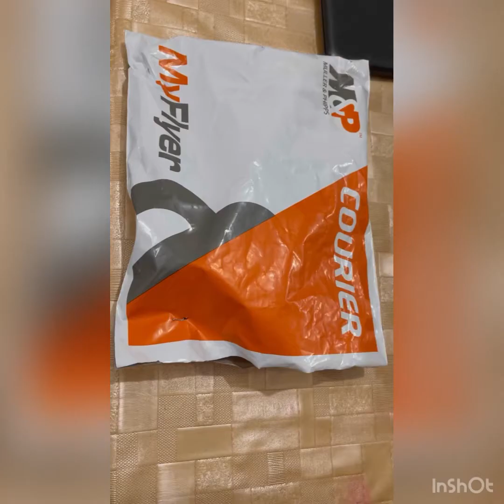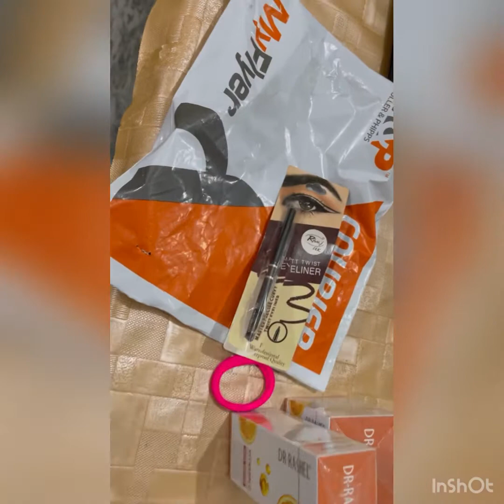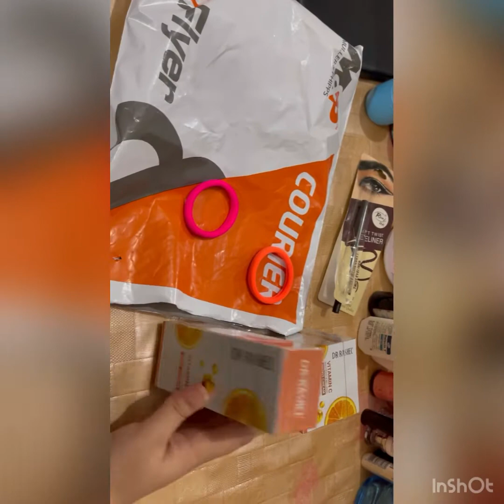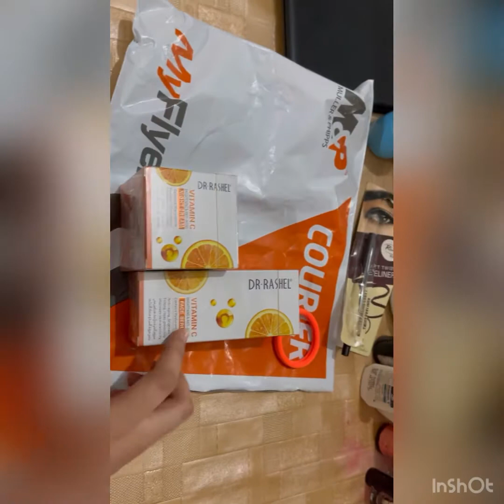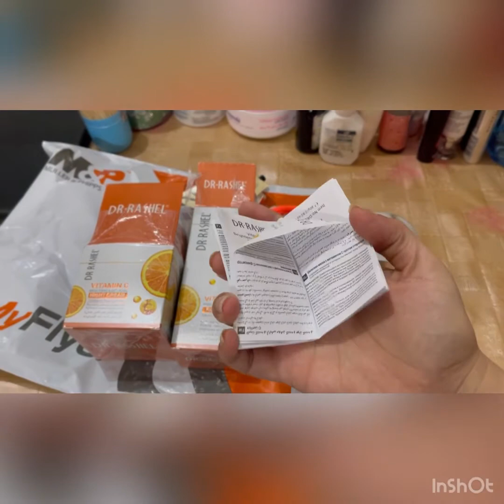Online shopping from saloni.pk good experience and affordable price’s